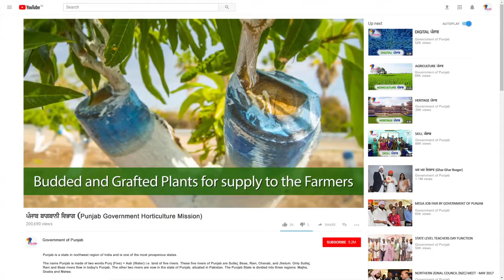Government of Punjab Horticulture Mission | NS Ventures India | Educational Videos | Farmers Videos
This video is created to showcase the latest implementations that Punjab Government has been doing to generate more innovations and employment in agriculture.